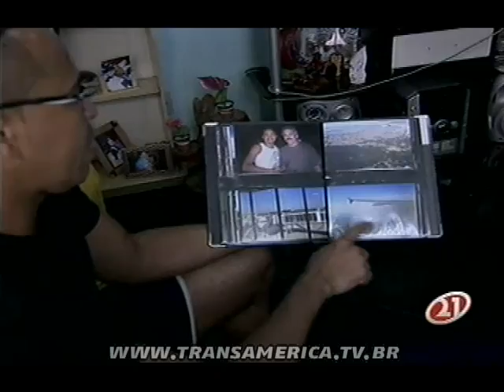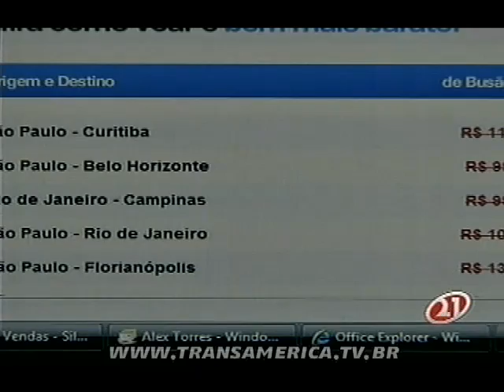Tv Transamérica - Empresas aéreas preparam pacotes econômicos para as classes menos favorecidas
Confira a matéria exibida no programa TransNotícias da Tv Transamérica.